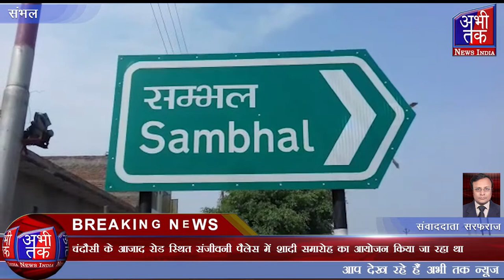चंदौसी के आजाद रोड स्थित संजीवनी पैलेस में शादी समारोह का आयोजन किया जा रहा था | Abhi Tak News